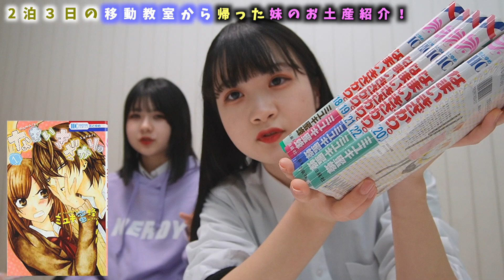移動教室！2泊3日のスキー合宿から帰ってきた妹のお土産全紹介！【のえのん】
移動教室！修学旅行的なやつに持っていくもの大公開！中学校でスキー合宿【のえのん】

移動教室！
2泊3日のスキー合宿から帰ってきた妹のお土産全紹介！【のえのん】